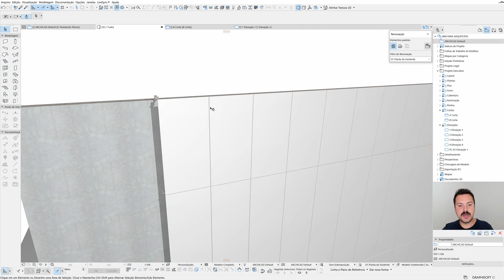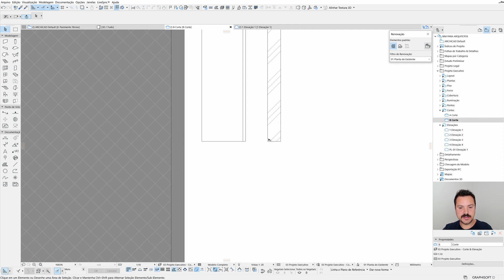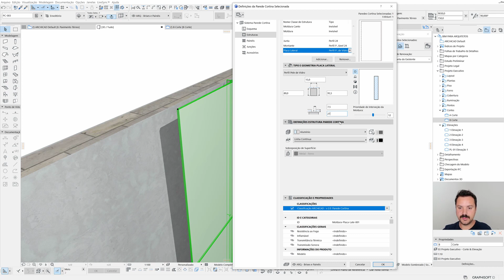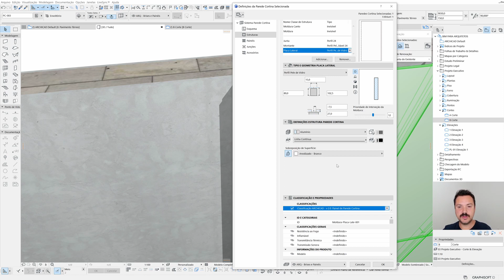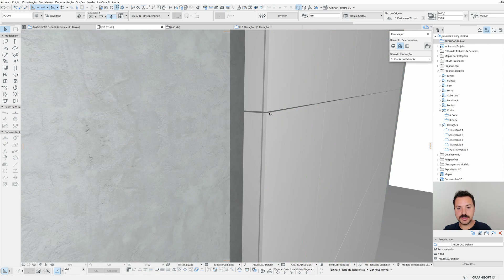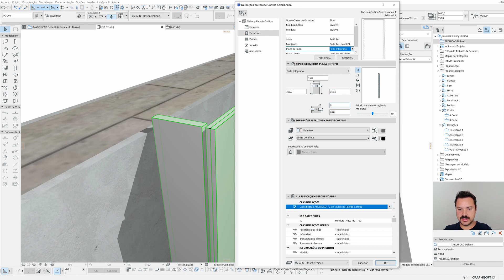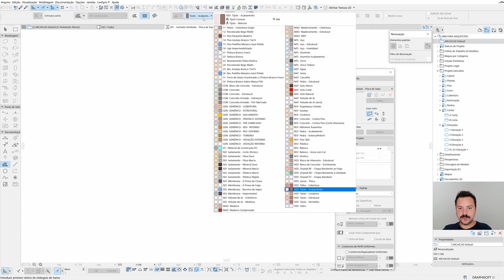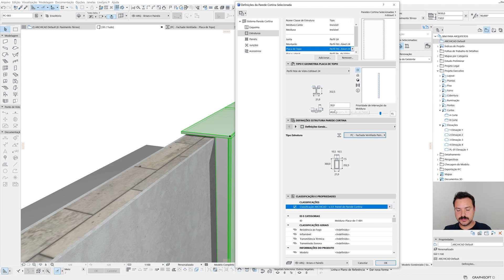EP | 02 Detalhes de Fechamentos - Fachada Ventilada - Ferramenta Parede Cortina | Archicad